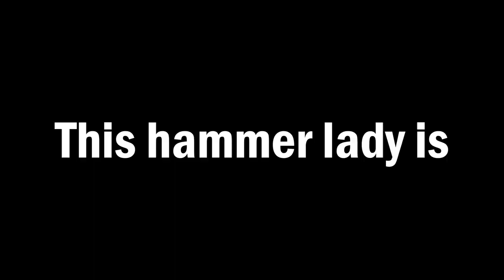For Honor but we refuse to lose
Changed the thumbnail the other one was so chaotic hated it weirdly spent more time on that one kind of' This one a lot of clicking my mouse for each dot.

Any advice on editing would be great. Still trying to find a middle ground. Memes can be fun but don't want it overused and text can take up space and pull out immersion. Might start doing certain games with text or memes and other games another way. Not a fan of too hyper edited videos.